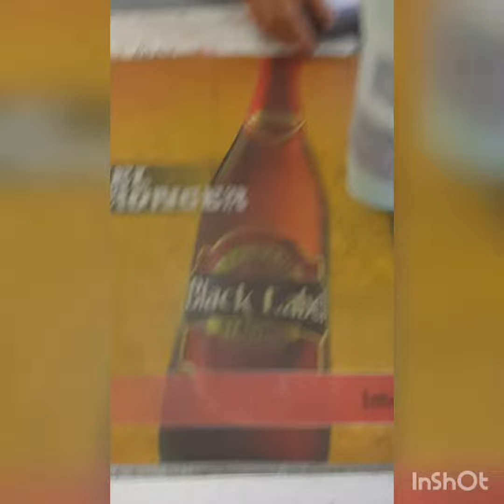WHET SKULLS A BOTTLE OF WINE.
Accepted Parsons challenge after he skulled 2 beers at once. Just gallabanting on a journey to the bottle shop to get my wine and skull a bottle.